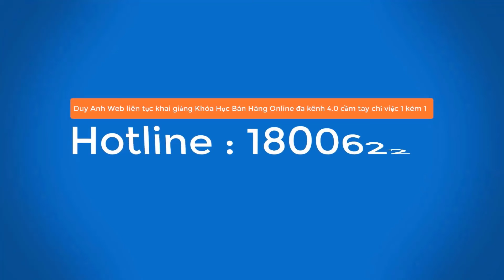Tiểu sử Nguyễn Đặng Hiến Tổng Giám đốc Công ty TNHH SXTM Tân Quang Minh Bidrico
Ông Nguyễn Đặng Hiến – Tổng Giám đốc Công ty TNHH SXTM Tân Quang Minh (Bidrico) được đánh giá là ứng viên sáng giá trong danh sách 5 doanh nhân ứng cử đại biểu HĐND TP.HCM và đại biểu Quốc hội khóa 15 (nhiệm kỳ 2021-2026). Là người đi lên từ cơ cực, nếu trúng cử đại biểu HĐND TP.HCM, ông hứa sẽ nỗ lực đóng góp tiếng nói chung nhằm từng bước tháo gỡ các nút thắt, khai thông mọi nguồn lực, tạo bệ phóng cho sự phát triển của nền kinh tế TP.HCM
Ý chí, kiên trì và nhân hậu
Ông Nguyễn Đặng Hiến Sinh ra và lớn lên trên mảnh đất đầy nắng gió của vùng quê làng Cổ Luỹ (xã Hải Ba, huyện Hải Lăng, tỉnh Quảng Trị) trong một gia đình nông dân có 6 anh chị em. Tuổi thơ của ông là chuỗi ngày nghèo khó, đói kém trong cảnh bom rơi đạn lạc.
Năm 1968, khi vừa học hết lớp 9, ông rời làng quê vào Sài Gòn bươn chải với đủ thứ nghề từ trông xe đến bốc vác, làm thuê… Khó khăn là vậy song ông Nguyễn Đặng Hiến vẫn nỗ lực học tập, xem đây là con đường thoát nghèo duy nhất của mình. Thay vì phải học tiếp lớp 10 như bình thường, ông được ban giám hiệu Trường Saint Thomas cho học vượt lớp 11 bởi học lực vượt trội… Sau khi tốt nghiệp cử nhân tài chính ngân hàng, ông làm giảng viên Trường Ngân hàng TP.HCM, rồi sau đó ông làm Trưởng Phòng Nghiệp vụ kiêm Quản đốc cho một công ty chế biến thực phẩm lớn tại Sài Gòn.
Trải qua chính những năm tháng vất vả ấy, đã tôi luyện và hun đúc nên bản lĩnh kiên cường, sự quyết đoán cùng ý chí vững vàng, nhạy bén trong lao động nơi người trí thức doanh nhân Nguyễn Đặng Hiến. Để rồi, những câu chuyện về con đường lập nghiệp của ông vẫn luôn ánh lên tinh thần mạnh mẽ, niềm tự hào về vị thuyền trưởng tài ba đã chèo lái “con thuyền Bidrico” vượt qua muôn vàn sóng gió thương trường.
Những ngày đầu khi thương hiệu Bidrico mới manh nha xuất hiện trên thị trường cũng là lúc vị Tổng Giám đốc trẻ Nguyễn Đặng Hiến thiếu thốn kinh nghiệm kinh doanh, đối diện bao khó khăn của nền kinh tế cạnh tranh khi ấy. Với những thách thức đòi hỏi cần giải quyết về tài chính hạn hẹp, thiếu phương tiện sản xuất, trình độ cán bộ non yếu, chưa có chiến lược thuyết phục khách hàng… nhưng ông vẫn luôn giữ trong mình niềm lạc quan, chưa một lần chùng bước. Bởi đối với ông, “những khó khăn chính là chất xúc tác tạo nên những thành công lớn”.
Vững tâm, bền chí khởi nghiệp từ một cơ sở nhỏ, Bidrico hiện trở thành một nhà máy sản xuất nước giải khát hiện đại hàng đầu Việt Nam với quy mô lên tới hàng chục triệu USD.  Đến nay, hàng chục sản phẩm của Bidrico đã có mặt trải dài từ Bắc vào Nam với hơn 400 đại lý phân phối. Riêng sản phẩm nước bình 19 lít có đến hơn 1000 đại lý ở khu vực TP.HCM và các vùng lân cận.
Không chỉ thế, sản phẩm của Bidrico còn xuất khẩu sang 14 quốc gia có tiêu chuẩn khắt khe vào bậc nhất trên thế giới. Nhà máy sản xuất đa chức năng của Bidrico cũng đã được xây dựng mở rộng lên tổng diện tích 15000 m vuông ngay tại TP.HCM với các công nghệ chiết rót tự động, công nghệ tiệt trùng UHT, công nghệ chiết nóng được chế tạo từ Pháp, Đức, Thụy Điển
Có thể nói, Bidrico đối với ông Nguyễn Đăng Hiến không chỉ là đứa con tinh thần, mà hơn hết còn là “di sản” của ông, chứa đựng những nét đẹp tinh hoa, triết lý sâu sắc về cuộc đời và những trải nghiệm kinh doanh hiếm có. Từ đó là động lực, là kim chỉ nam cho mọi hoạt động thôi thúc bản thân vững bước trên thương trường khắc nghiệt.
“Đã làm thì phải làm tròn trách nhiệm của mình…”
Chia sẻ với cử tri, doanh nhân Nguyễn Đặng Hiến cho biết việc được Hiệp hội Doanh nghiệp TP.HCM và Mặt trận Tổ quốc TP.HCM giới thiệu ứng cử đại biểu HĐND Thành phố nhiệm kỳ 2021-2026 là vinh dự lớn lao. Đồng thời cũng đặt lên vai ông trách nhiệm vô cùng nặng nề, phải làm sao cho thật xứng đáng với sự tín nhiệm, kỳ vọng của cử tri và ngày càng có nhiều cống hiến quan trọng hơn nữa cho sự phát triển đi lên của Thành phố mang tên Bác.
Trước đây ông Hiến đã có thời gian tham gia hoạt động giáo dục, cụ thể là giảng viên Trường Ngân hàng TP.HCM. Vì vậy nếu trở thành đại biểu HĐND Thành phố, ông Hiến cũng sẽ tham gia vào việc cải cách đào tạo bậc Đại học, trước mắt là ngành Lương thực – Thực phẩm để sinh viên ra trường đáp ứng được yêu cầu của doanh nghiệp.
Song song đó “Thuyền trưởng” Bidrico cũng sẽ đề xuất các giải pháp mang tính nền tảng để phát triển kinh tế, thúc đẩy và cải tiến công cuộc cải cách hành chính. Ông cũng muốn đẩy mạnh các hoạt động sản xuất sản phẩm sạch, sản phẩm hữu cơ, sản phẩm chủ lực của Thành phố để đáp ứng xu hướng sống mới Xanh – Sạch – An Toàn. Tích cực tìm kiếm các giải pháp chăm lo cho người nghèo và hộ chính sách của quận 3 nói riêng – TP.HCM nói chung. Đồng thời góp kiến nghị đưa ra các chính sách giúp đỡ, bảo vệ trẻ em tránh nạn bạo lực học đường và xâm hại tình dục.